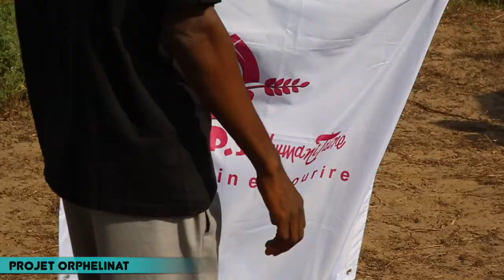SYAPE SAKKU-YIW: PROJET ORPHELINAT